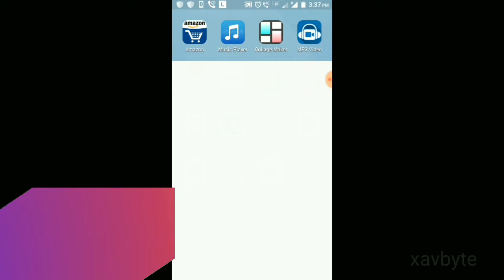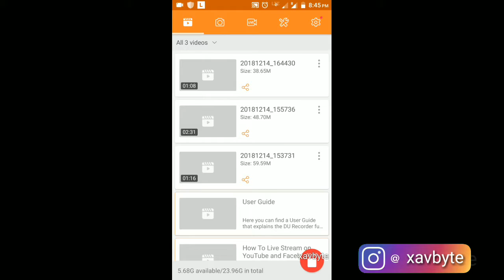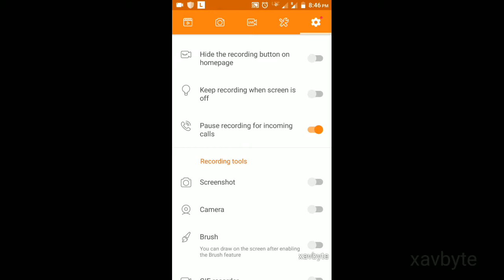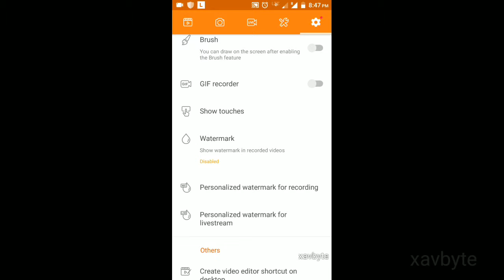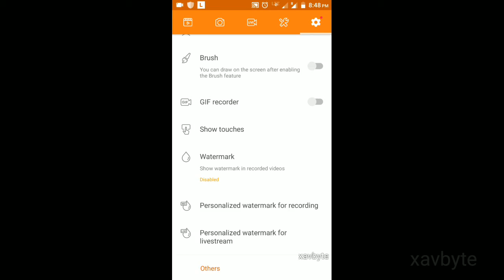Record game play from Mobile | Remove watermark from du recorder (हिंदी)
My Description

हेलो दोस्तो। आज का वीडियो  उन यूटूबर्स के लिए बहुत ही  बेहतरीन है, जो अक्सर स्क्रीन रिकॉर्ड करते है। चाहे वह गेम प्ले हो या कुछ और। इस वीडियो को आखिर तक देखे।
Hello friends! In today's video tutorial I'm gonna show you one of the best screen recorder app for you.
screen recording android, android screen recorder, record gameplay from mobile